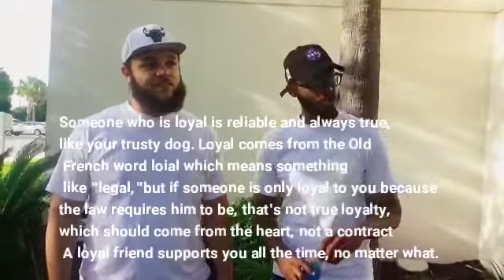So Bossy Ent THE BRANDING AGENCY SHOWCAST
Check out this pair of PHENOMENAL Emcees Junie × Caspa FOLLOW @Juniebryan @Caspagibbs This is the Exclusive interview! They discuss how they became a rap group and Junie discusses the time he spent incarcerated and upon release he has been releasing music with his loyal brother and business partner Caspa Gibbs! They also drop some Bars for you all in this interview!